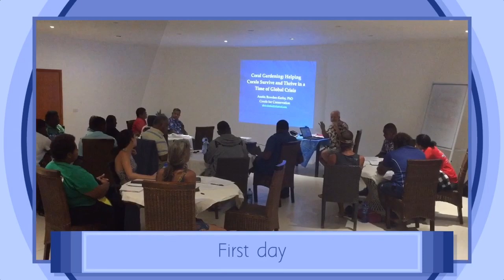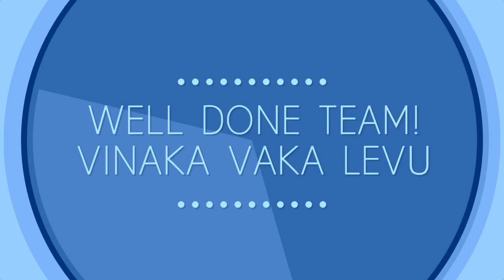Coral Gardening Workshop 2019 Malolo Island Fiji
Coral Gardening Workshop 2019 @ Plantation Island Resort. Creating Super Corals to meet the challenges brought about by Climate Change in the Future. Thank you all to the Participants and Plantation Island Resort Fiji Islands